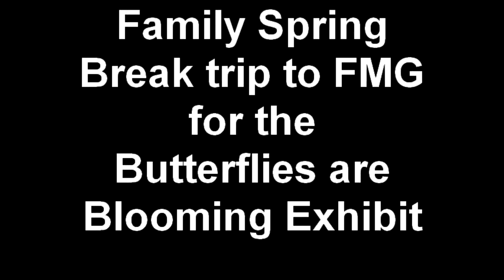Family Spring Break trip VisitGrandRapids.org!